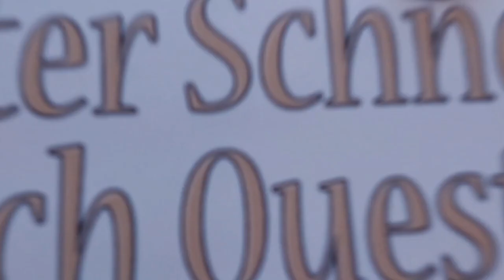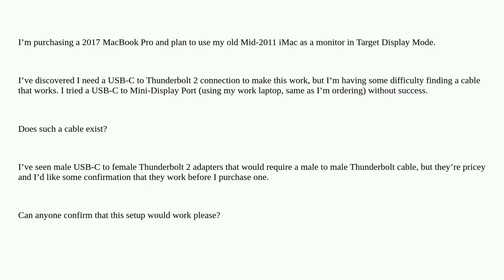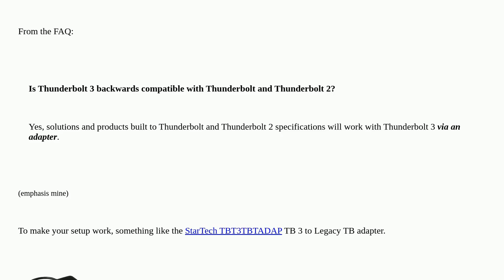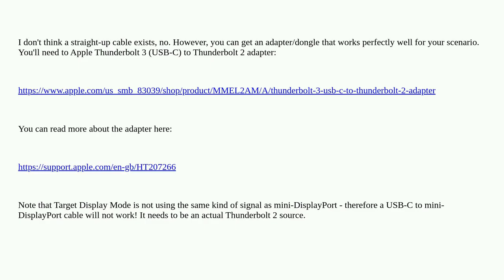Apple: Do USB-C to Thunderbolt 2 cables exist?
Do USB-C to Thunderbolt 2 cables exist?

A special thanks goes out to the community

  target-display imac macbook-pro